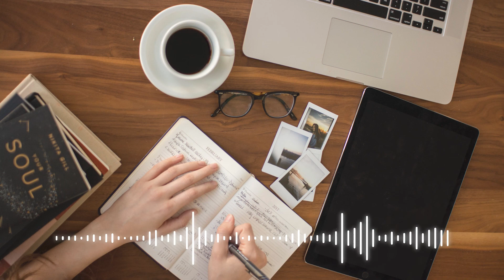【作業用BGM】カフェで作業、ゆったり流れるお洒落なCafeBGM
こんばんは。
休息の音々です。

ゆったり流れるカフェミュージックです。

▼毎月1日更新。
LONE series
リラックスタイム/睡眠用などにおすすめです。